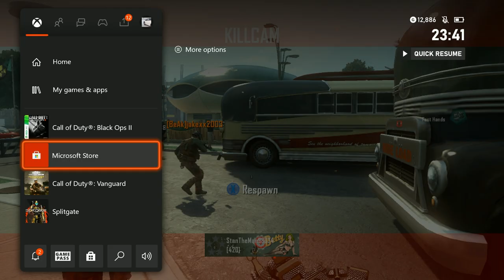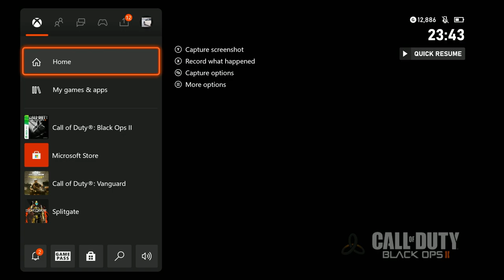BLACK OPS 2 is CURSED in 2022... (Xbox 360)